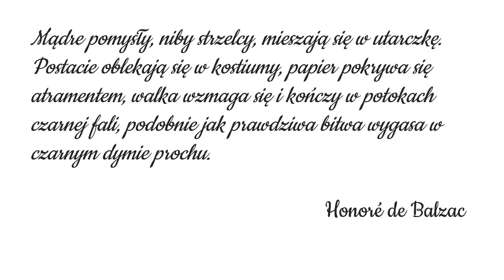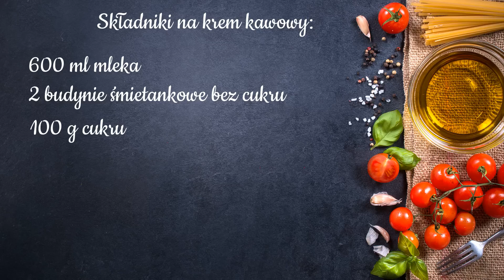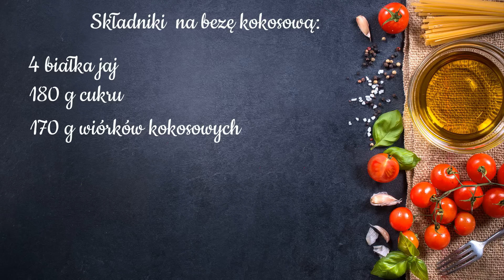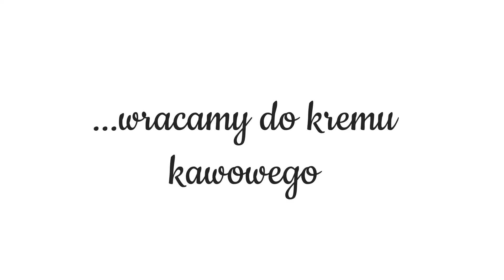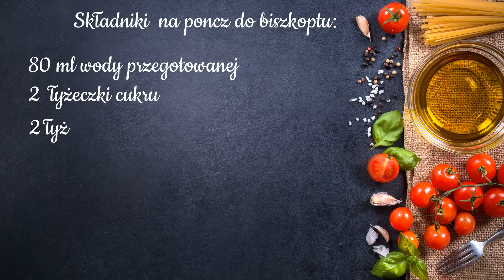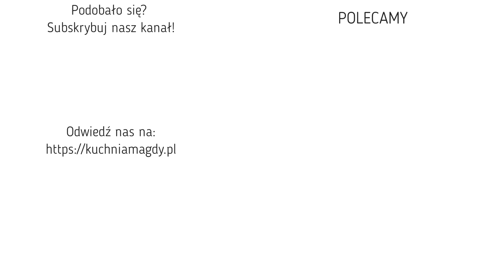Ciasto Balzac (ciasto, które dodaje skrzydeł 🦅)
Rozdziały:
00:00 intro
01:02 krem kawowy
04:46 biszkopt
08:17 beza kokosowa
11:33 wracamy do kremu kawowego
13:36 składamy ciasto

Cytat który zawarto w filmie zapożyczono ze strony internetowej "W zaciszu biblioteki" pod adresem